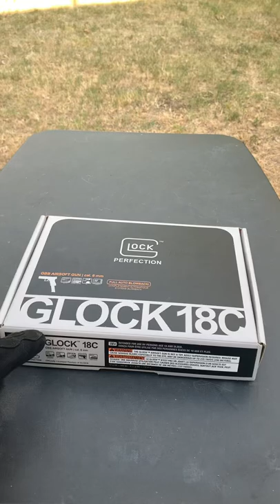Unboxing Airsoft Glock 18C